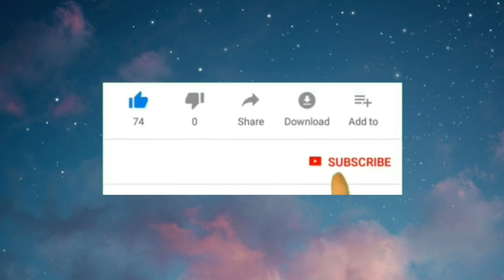MAJA BLANCA | TARA TRY NATIN | MAMA SARAH'S Vlog #12 | Mama SarahVB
Hi guys! Mama Sarah po uli. A million thanks 😘😘😘

MAJA BLANCA

INGREDIENTS:

6 cups - Gata ng Niyog (Coconut Milk)
2 cups - Evaporated Milk
1 can - Corn Kernel
2 cups - Asukal na Puti (White Sugar)
3 cups - Cornstarch

Follow me on:

Facebook: Sarah Jane Vega Beguña